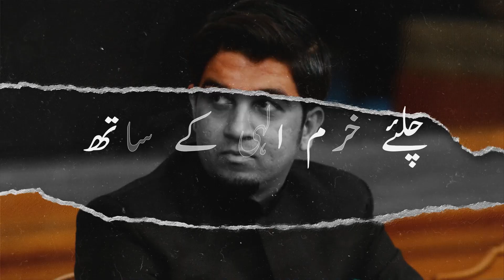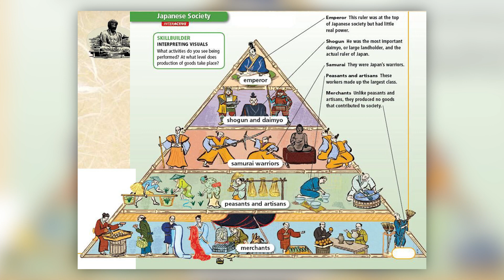Bushido - The Way Of Samurai